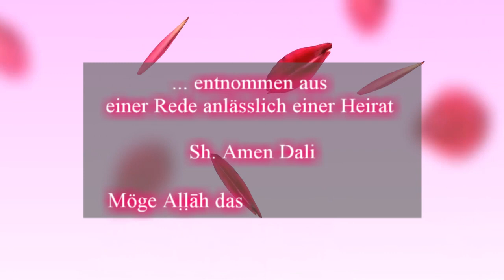Die Ehe - Liebe und Barmherzigkeit || goldene Worte